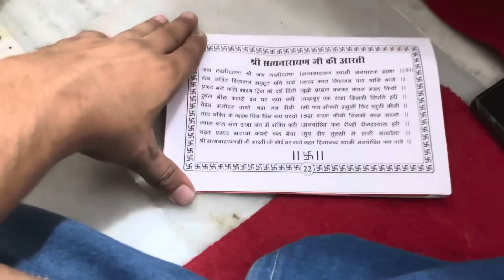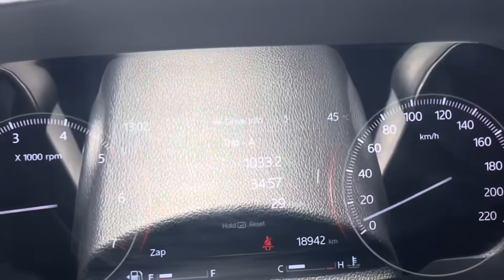ये बिल्ली बड़ी होके शेरनी बनेगी🤣🤣baawalechorevlogs